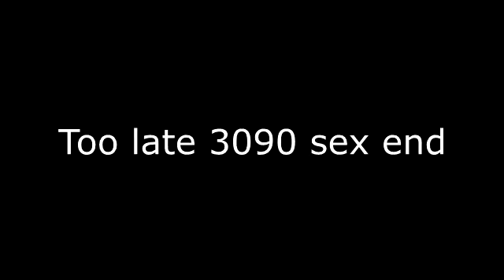linus sextips (YTP)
I got bored today, and decided to make an oldschool-style youtube poop. I mostly created it for the fun of it, so here you go. also, the very low quality is intentional. If you guys want to see a higher quality version, I'll do it at around 100 likes.